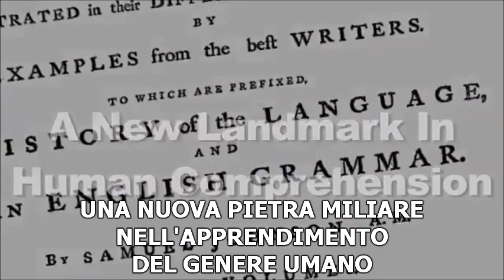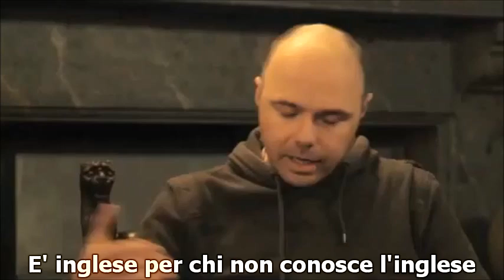Learn English with Ricky Gervais - ITALIAN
Impara l'inglese con Ricky Gervais e Karl Pilkington
Traduzione in italiano a cura di Matteo Donninelli.
(retweeted by Ricky Gervais)